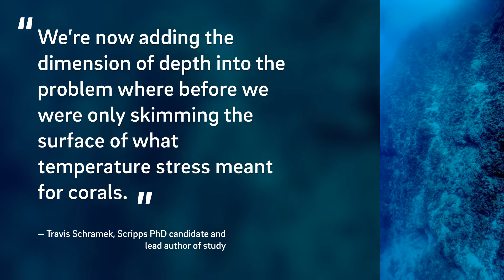Coral Reefs in Deeper Waters Under Stress Too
A new study led by scientists at Scripps Institution of Oceanography at UC San Diego and the Coral Reef Research Foundation (CRRF) in Palau describes a novel approach for predicting warm temperature-induced stress on corals from the sea surface through a deeper expanse ranging from 30-150 meters (100-500 feet) known as the mesophotic zone.

The researchers found that even in the deep, corals are episodically exposed to thermal stress at intervals different than those corals near the surface. This research was conducted at three reef locations around the island nation of Palau, located in the tropical Pacific Ocean.

Photos and video by Travis Schramek, Scripps Oceanography
Underwater photos by Patrick Colin, CRRF